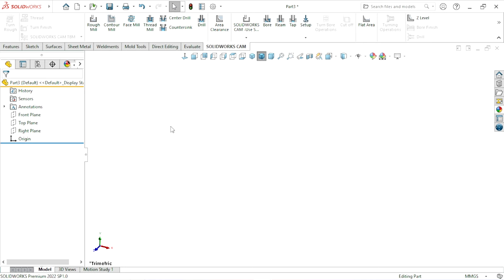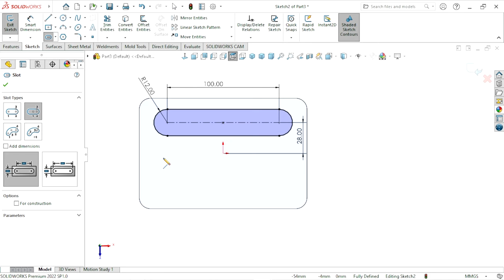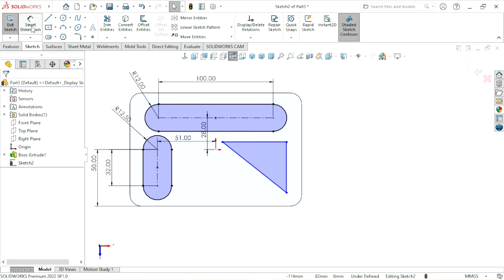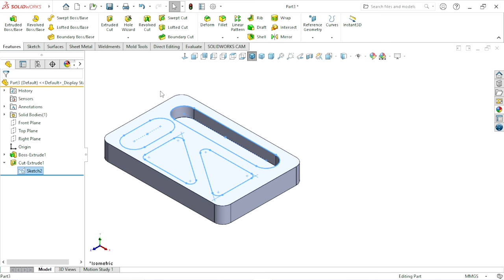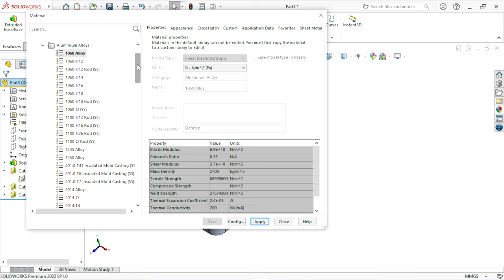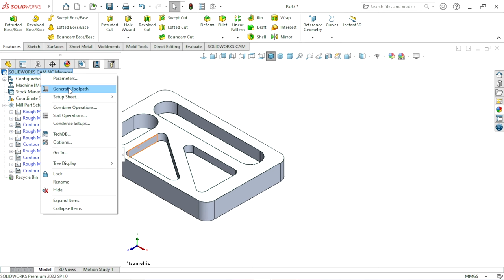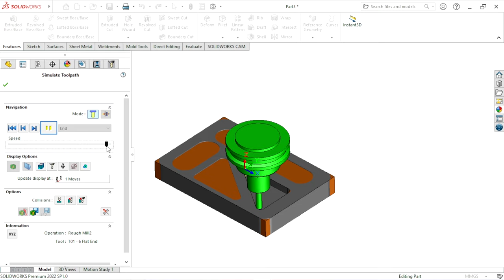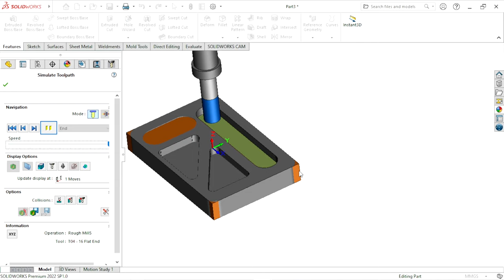Solidworks mill operation setup | SOLIDWORKS CAM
We are learn about this features given below :
Part design
Edit material
Define machine
Extract machinable features
Generate operation plan
Generate toolpath
Simulate toolpath